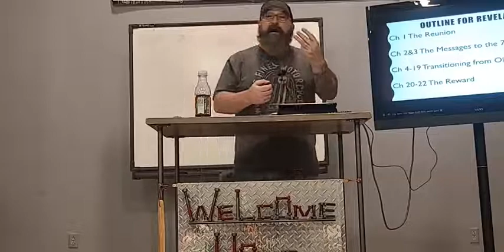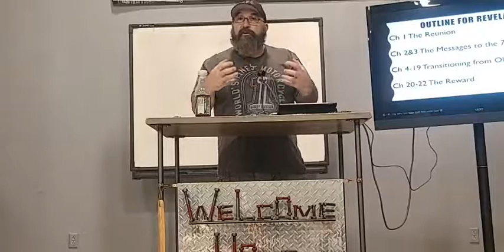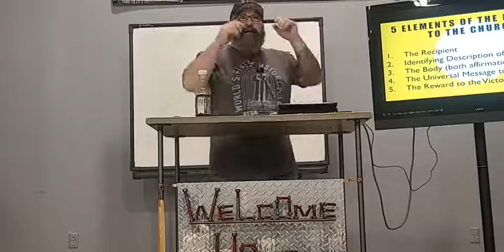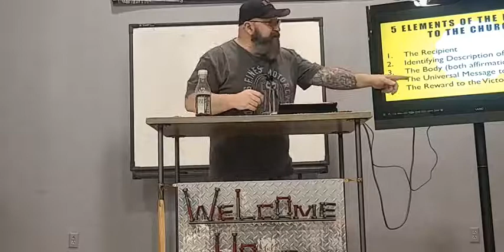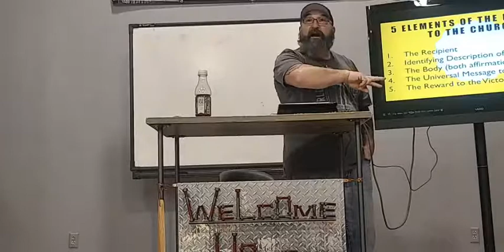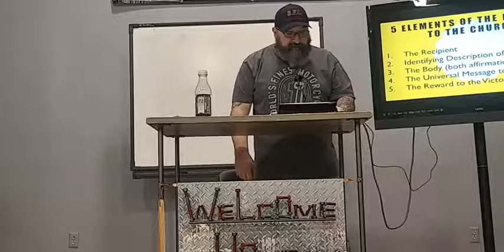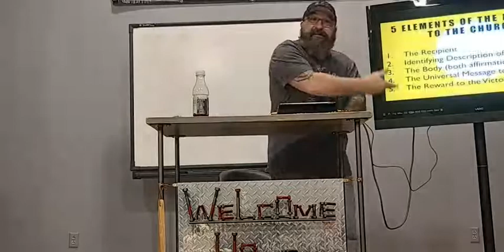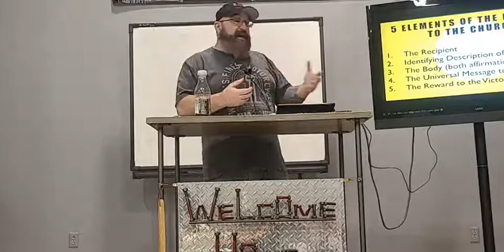Unkookifying The Book of Revelation Week 4: The Patient Bride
In this study, we begin to look at the message that The Son of Man gives to the 7 churches in the providence of Asia. Yet, this is a universal message to the entire church. If you have ears to hear, listen to what The Lord says to His church.